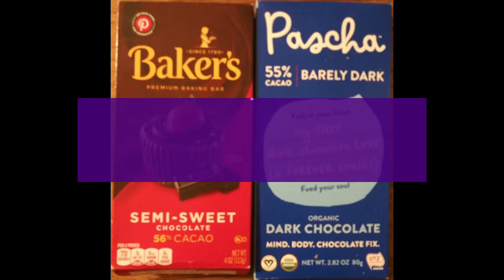The Great Chocolate Elimination Competition #21 - Pascha 55% vs Baker's 56%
Round #21 of the 50%s: Peru vs JapanPeru vs Canada